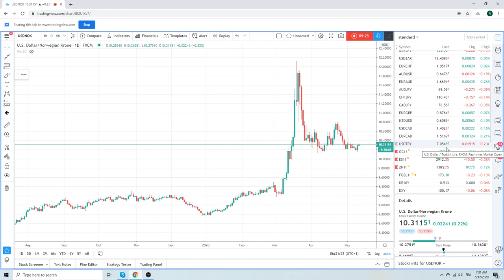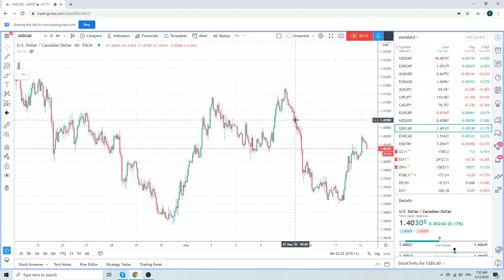Forex Trader's Morning Call 12May20 (AUDUSD, USDCAD, Bitcoin)